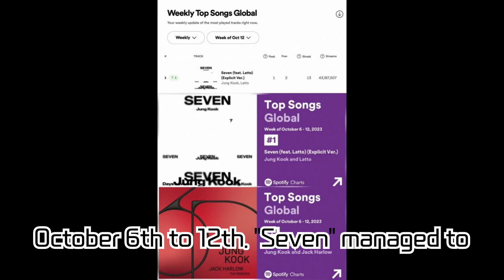Jungkook's 'Seven' Tops Spotify Global Chart! 2023, Setting the Longest-Running Record for a Male...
Jungkook's 'Seven' Tops Spotify Global Chart! 2023, Setting the Longest-Running Record for a Male Artist Worldwide, Overtaking Doja Cat to Reclaim No. 1, Showcasing Solo Power.

Jungkook from BTS has set the record for the longest run by a male artist on Spotify's global chart. 'Seven' surpassed Doja Cat's 'Paint The Town Red', achieving the no. 1 spot a total of 9 times. Moreover, Jungkook's second solo single, '3D', also showcased strong results on the chart, reaffirming his power as a K-pop artist. Check out the details in the video!